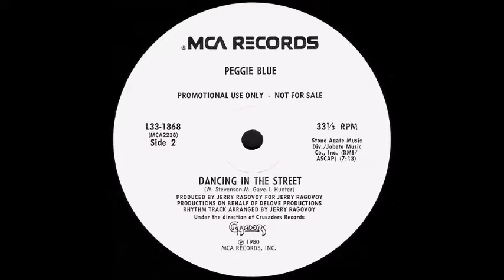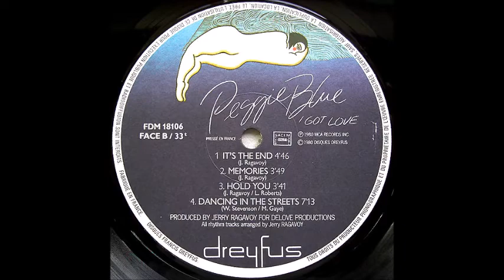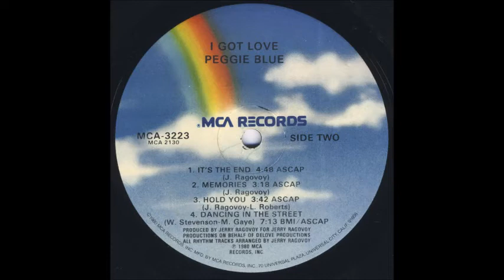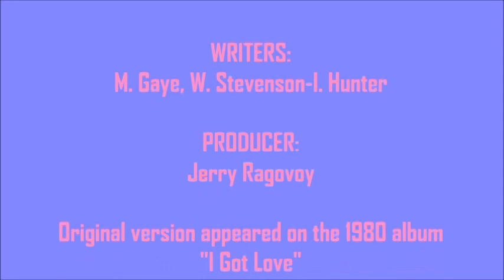Peggie Blue - Dancing In The Street (Disco Beat Re Edit)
Here's my extended edit of Peggie's 1980 disco cover of the Martha & The Vandellas' 1964 hit 'Dancing In The Street'...